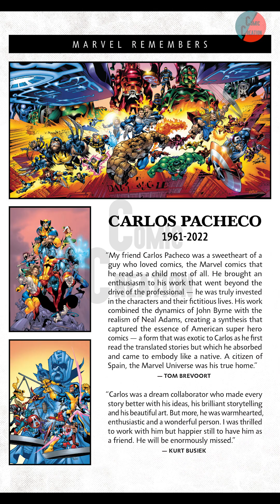C180 Captain America - Symbol of Truth 009 (2023 | CC | COMIC CREATION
CREDIT : marvel comic

Captain America - Symbol of Truth 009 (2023